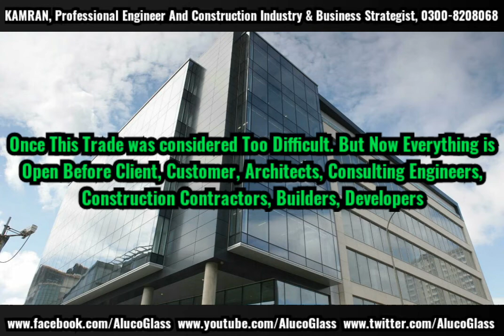It is Now Easy to Award Work on Labour Rate For ACP Aluco Cladding, Curtain Wall, Glass Glazing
It is Now Easy to Award Work on Labour Rate For ACP Aluco Cladding, Curtain Wall, Glass Glazing Installation
پہلے کے مقابلے میں اب لیبر ریٹ پر ایلوکوبونڈ اےسی پی کلیڈنگ، کرٹن وال، گلاس، گلیزنگ کے کام کروانا آسان کس طرح ہو گیا ہے؟؟